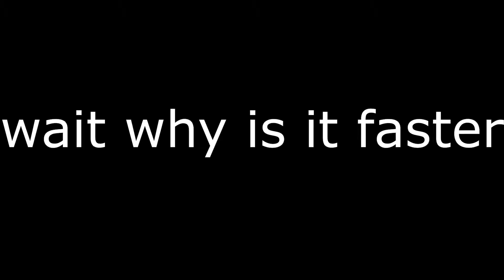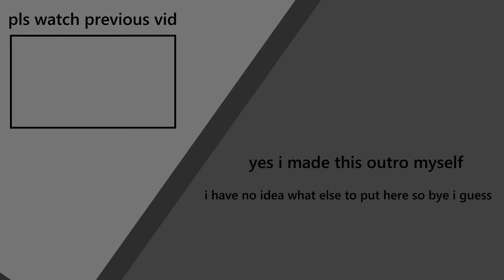Banana Eats (with ZyonSir)